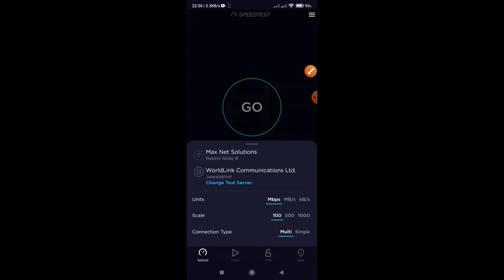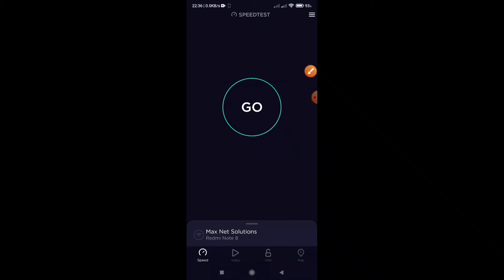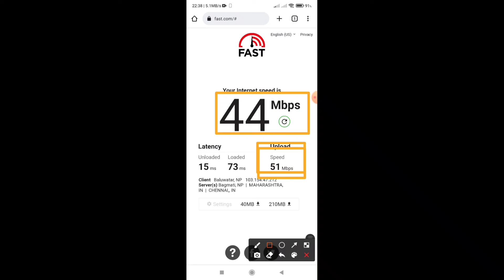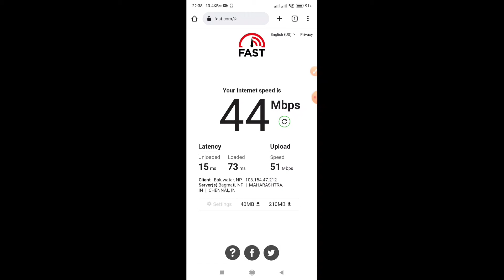How To Check Your Internet Wi Fi or Mobile Data Speed Test 2022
In this video I am teaching you How To Check Internet Speed Test.

Ookla Speed Test Website Link

1.How To Check Internet Speed Test.
2.How To Check Internet Speed Test 2078
3.How To Check Internet Speed Test 2021
4.How To Check Internet Speed Test in Mobile
5.How To Check Internet Speed Test in Mobile 2078
6.How To Check Internet Speed Test in Nepali
7.How To Check Wi-Fi Speed Test
8.How To Check Wi-Fi Speed Test 2078
9.How To Check Wi-Fi Speed Test 2021
10.How To Check Wi-Fi and Mobile Data Speed Test
11.How To Check Wi-Fi Speed Test and Mobile Data 2078
12.How To Check Mobile Data Speed Test 2078
13.How To Check Mobile Data Speed Test 2021
14.How To Check Your Internet Speed Test
15.How To Check Your Internet Speed Test in Mobile
16.How To Check Your Internet Speed Test in Mobile 2078
17.How To Check Internet and Wi-Fi or Mobile Data Speed Test in Mobile 2021
18.Wi-Fi and Mobile Data Ko Speed Test Kasari Garne
19.Wi-Fi and Mobile Data Ko Speed Test Kasari Garne Mobile Ma
20.Mobile Ma Internet Speed Test Kasari Garne
21.How To Check Your Internet Speed Test 2022
22.How To Check Your Internet Speed Test 2079